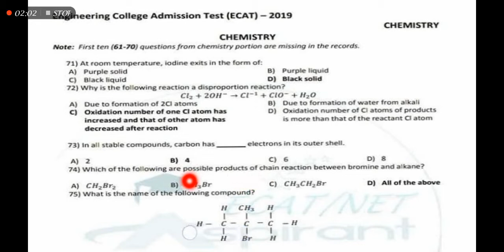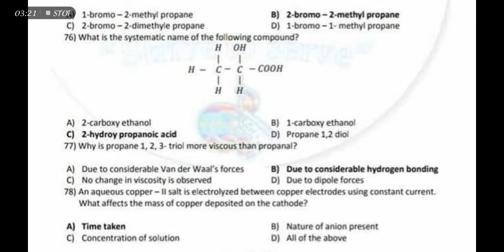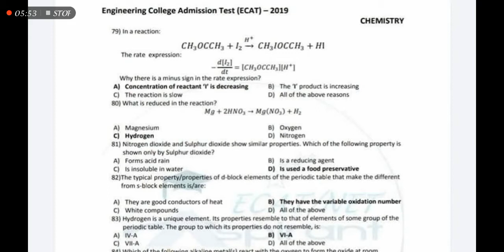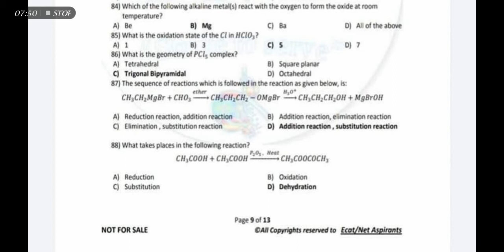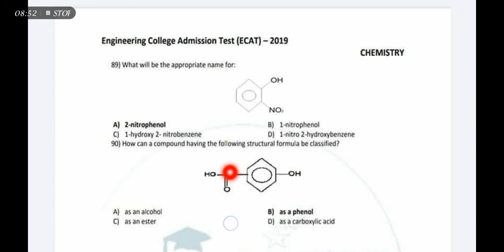ECAT Chemistry 2019 past paper discussion with complete solution